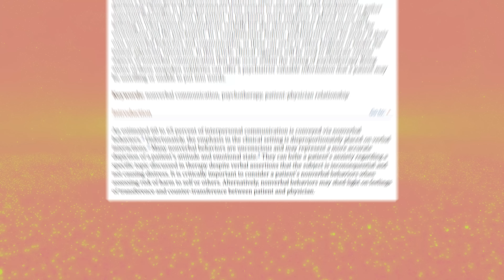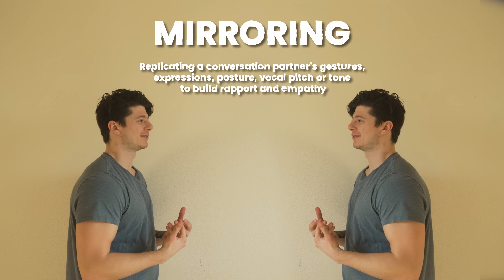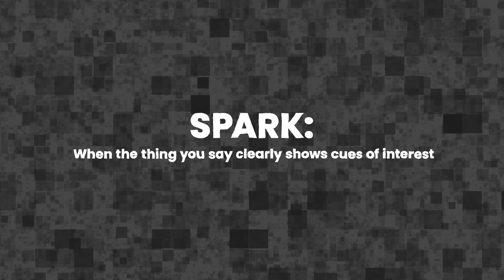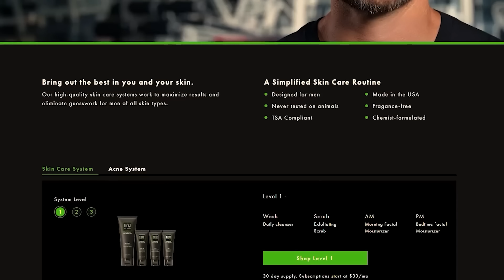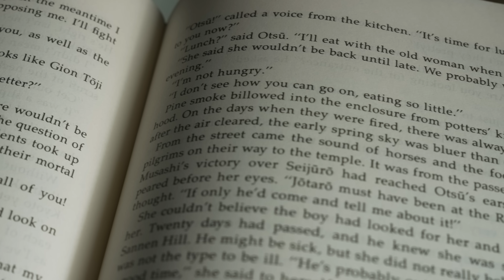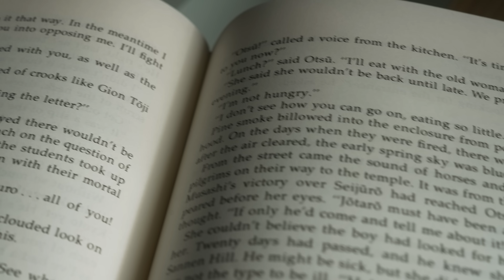Talking To People Is Easy When You Understand This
🎥 My Camera Gear:
➤ All In One Lens (Amazon)

Timestamps:
 Intro: 0:00
What Social Cues Are: 0:36
Scenario 1: The Uninterested Person: 1:26
Tiege Hanley: 5:08
Scenario 2: The Nervous Person: 6:29
Scenario 3: Oversharing/Talking Too Much: 9:43
Scenario 4: The Group Approach: 12:23
Scenario 5: Attraction Building: 14:13
How To Improve Your Abilities: 16:50
How To Make More Friends: 19:22

Topics: How to have a social life, how to stop being socially awkward, how to improve social skills, how to be socially confident